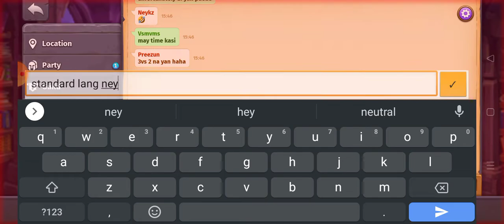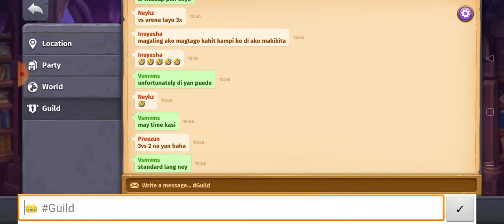Random Arena Battles 2 - Skylore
If you have questions please ask them on the comment I will answer to the best of my knowledge

Skylore - MMORPG mobile

Xrecorder - Recording Software